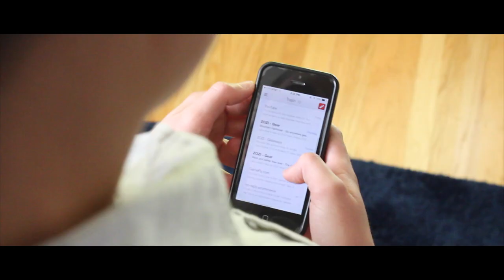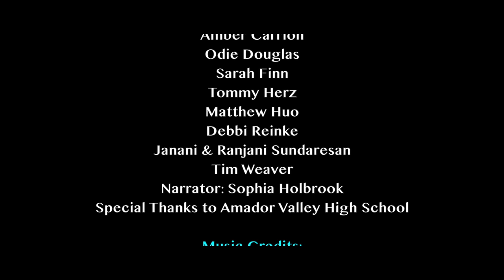Common Core: A New Branch of Education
This is a film about the Common Core State Standards, which are education standards that are currently being implemented in schools across the United States. These standards were designed to provide students with the skills they need in order to give them and our country a more successful future.

This film received Honorable Mention in the 2015 C-SPAN StudentCAM Competition!

Edited by Jacob Baer

Special Thanks to Amador Valley High School